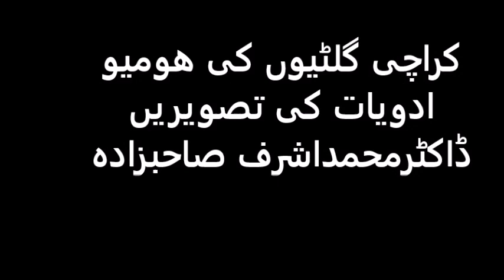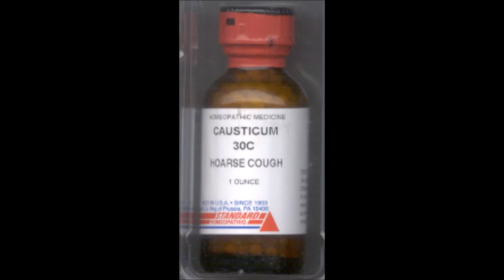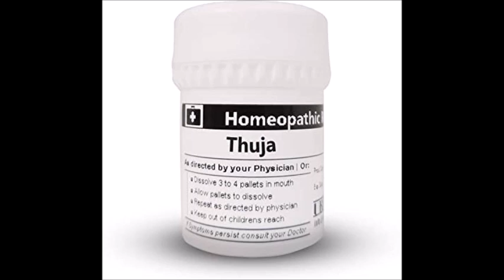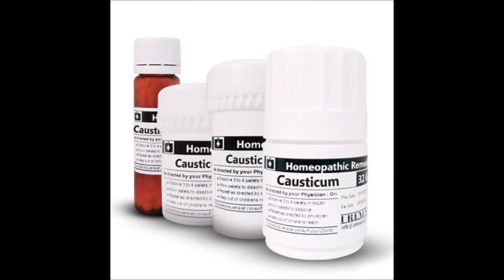کراچی گلٹیوں کی ھومیو ادویات کی تصویریں ڈاکٹرمحمداشرف صاحبزادہ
الحمدللہ  On Both Channels: 5138 Videos (4533+605)   have been prepared & uploaded including this program 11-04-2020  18 Shaban 1441
For Pakistan India and Bangladesh I receive calls from 1100 to 1300 hrs daily except Friday My cell no. is روزانہ 11 سے 1 بجے کالز ماسوائے جمعہ ڈاکٹر محمد اشرف صاحبزادہ  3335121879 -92+